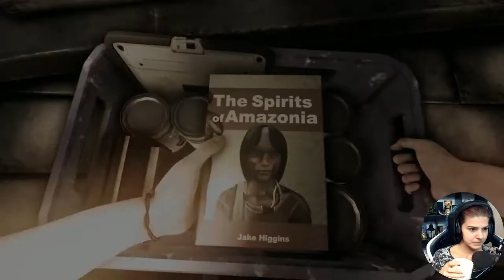Újra vár a Pokol # PART 1 | GREEN HELL - Spirits of Amazonia